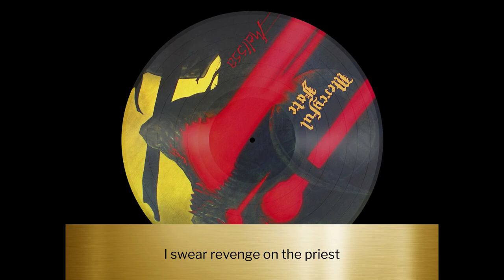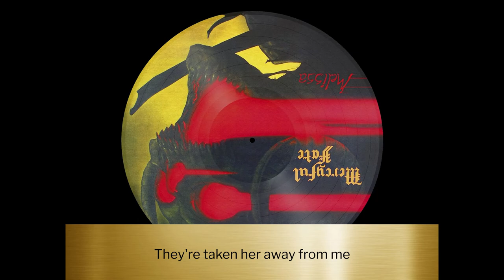Mercyful Fate - Melissa (lyrics)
"Melissa" by Mercyful Fate
From album "Melissa" (1983)
Lyrics by King Diamond